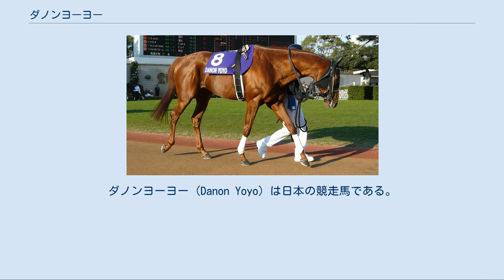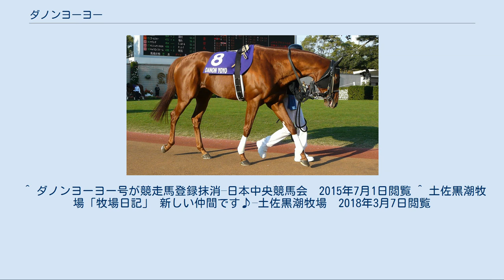ダノンヨーヨー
ダノンヨーヨー (Danon Yoyo) は日本の競走馬である。
おもな勝ち鞍は富士ステークス。
馬名は冠名+洋洋たる前途が開けることを願って。
 デビューは遅く、3歳春の4月12日の阪神の未勝利戦芝1600m。
直線追い込むも2着惜敗した。
2戦目の4月25日の京都の未勝利戦芝1600mは1番人気に応えて初勝利。
しかし2週間後の京都の500万下は4着に敗れてその後休養に入る。
 年明け早々の1月17日の京都芝1800mで復帰し、直線追い込むも2着。
続く1月30日の京都芝1600m戦も2着。
2ヶ月半間を開けた4月の阪神戦は人気に応え快勝した。
続く東京の1000万下の立川特別は追い込み届かず3着だったが、6月の京都の六波羅特別は直線抜け出して3勝目となった。
このあと新潟の月岡温泉特別も直線抜け出し人気に応えて4勝目。
格上挑戦となった阪神のポートアイランドステークスも1番人気に応え勝利しオープン入りした。
そして初重賞挑戦となった富士ステークスも勝利し4連勝で重賞初制覇を果たした。
11月21日のマイルチャンピオンシップでは4連勝の実績が評価されて1番人気で出走、後方追走から直線で外から追い込んできたが、内から抜け出してきたエーシンフォワードにクビ差届かず2着となった。
 2月6日の東京新聞杯に1番人気で出走、最後方からレースを進めたが直線で伸び切れず7着に敗れた。
続くマイラーズカップでは好位追走も逃げるシルポートをとらえきれず3着。
安田記念ではアパパネに次いで2番人気で出走したがスタートで出遅れて10着と惨敗。
宝塚記念では中団で進むも直線で伸び切れず7着。
夏の休養明け緒戦となった毎日王冠では最後方で脚を溜めたが直線で伸びず6着。
天皇賞（秋）では15着と大敗した。
マイルチャンピオンシップでは好位追走から直線で渋太く脚を伸ばし4着となった。
 2012年以降は勝ちきれず、2015年5月13日付けで競走馬登録を抹消された。
引退後は乗馬となり、北海道苫小牧市のノーザンホースパークを経て熊本県立菊池農業高等学校で繋養されていたが、右前脚に蟻洞を発症して乗馬としての用途を断念、現役時代のファンの計らいにより2018年3月からは高知県須崎市の土佐黒潮牧場で繋養されている。
 ^ ダノンヨーヨー号が競走馬登録抹消–日本中央競馬会　2015年7月1日閲覧 ^ 土佐黒潮牧場「牧場日記」 新しい仲間です♪–土佐黒潮牧場　2018年3月7日閲覧